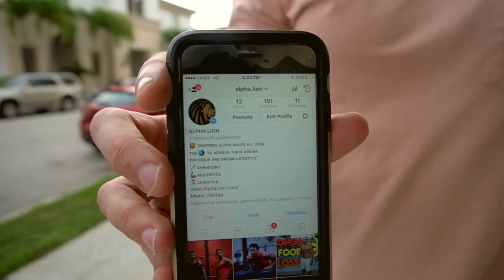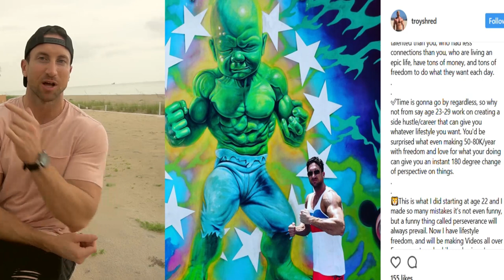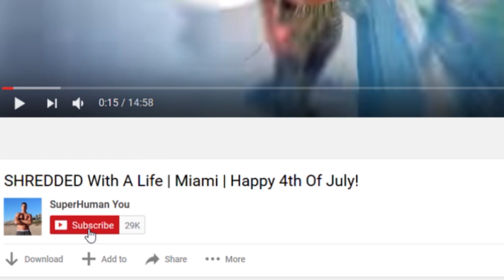RIPPED 8% Body-Fat! | 7 CHEAT-CODES To Go From 12% to 8% BODYFAT in 1 Month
Do You Want to go from lean to shredded 8% body-fat in 1 month? These are my top 7 cheat-codes on how to go from 12% to 8% body-fat in just 1 month! Getting Ripped fast is simple with the right Blueprint.

★ ALPHA LION PRODUCTS:

★ ALPHA SHREDDER: All Day Fat-Burner + Energy Igniter (I created it myself and is 100% Unique Formula)

★ ALPHA DREAMS: (The BEST Night-time Shredding/Recovery Product ever made, and I'll give you a money back guarantee on that. I took 8 months of product research to develop this formula)

★ MASTER SHREDDER 24 HOUR FAT LOSS STACK:

(These 2 Products together is what I call the "Master Shredder" Stack and is ideal for somebody looking to Shred Faster, and get perfect muscle building recovery from intense workouts in a Caloric Deficit)

★ SCIENCE OF ABS: 8 Week Six Pack Abs + Aesthetics Program

I filmed this entire program on the beach in California and stand by this as the most effective six pack abs program on the market for getting VISIBLE abs in only 8 weeks.

SCIENCE OF ABS utilizes the "Pre Fatigue phenomenon" and forces your six pack abs to pop out of your skin, giving you that epic "shrinkwrap" effect on your abdominals.

I developed this training mechanism after living in Hollywood and learning how Hollywood Stars transform fast for movie roles (Guys like Ryan Reynolds, Christian Bale, etc)

In today's video I break down 7 of the most important factors to get ripped fast. I know most of you guys came to my channel to get shredded, and these are the 7 cheat-codes I personally utilize when i'm looking to go from lean to shredded.

How To Get Shredded and have full body vascularity isn't impossible and as hard as most people think, but it does take a ton of consistency.

Getting Shredded fast is simply the by product of training with intensity, giving your body adequate nutrition and recovery while still being in a caloric deficit.

This is the blueprint on how to go from 12% to 8% bodyfat and will help anybody looking to lose belly fat quickly!

9 Forgotten AB Exercises That FORCE Your SIX PACK ABS To POP Out Of Your Skin! (Even LOWER ABS!)